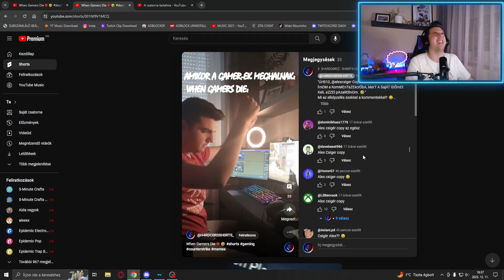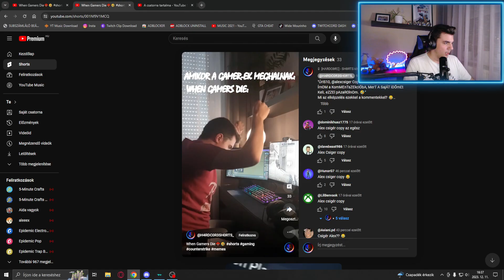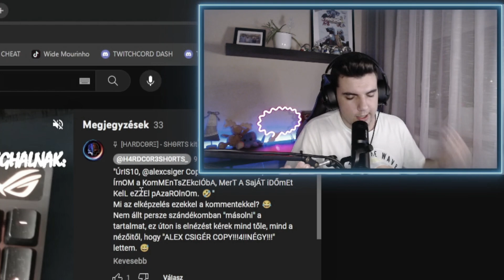[LINKEK, ELÉRHETŐSÉGEK:]

[ZENÉK:]

🎶 | HARDWARE HYMNUS: The Weeknd - Save Your Tears
🎶 | INTRO ZENE: Wraiths in the Circuitry
🎶 | OUTRO ZENE: Krisu/Killigrew - Learning Empathy

[VENDÉG SZEREPLŐK:]

[NINCS VENDÉG SZEREPLŐ]

[GÉPEM ALKATRÉSZEI:]

🖥️ | Processzor Hűtő: SilentiumPC SPC Spartan 3 PRO RHE1024 100mm
🖥️ | RAM: Corsair Vengeance RGB RS 32GB (2x16GB) 3200 Mhz
🖥️ | Videókártya: Asus ROG Strix RTX 2080 SUPER OC 8GB
🖥️ | Tápegység: Argus RGB-750CM II 750W 80+ Gold
🖥️ | Processzor: AMD Ryzen 5 5600X 6-Core
🖥️ | Alaplap: Asrock B450M HR4.0
🖥️ | Gépház: Zalman Z1 NEO

[PERIFÉRIÁK:]

📷 | WebCamera: Logitech C922 PRO/White Shark GWC-003
🎤 | Mikrofon: AVerMedia Live Streamer Mic 330
⌨️ | Billentyűzet: Asus ROG Strix Scope RX
🎧 | Fejhallgató: PREDATOR GALEA 350
🖱️ | Egér: Hama Urage Reaper 210

[EGYÉB CUCCOK:]

💺 | Szék: GTPlayer PRO Series GT002
🕹️ | Konzol: XBox One S All Digital Edition
🎥 | Capture Card: AverMedia GC311 Live Gamer MINI
🟩 | Green Screen: Hakutatz Chroma Key - 1.5*2M Green Screen

[PROGRAMOK:]

✂️ | Vágó Program: DaVinci Resolve/Vegas PRO 18
🎥 | Felvevő/Streamer Program: OBS Studio

[KÖSZÖNET:]